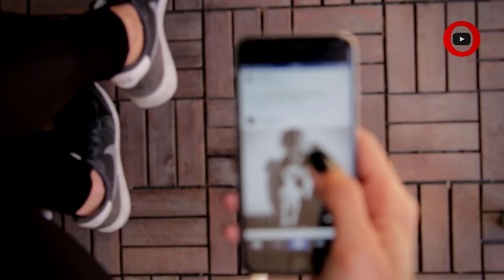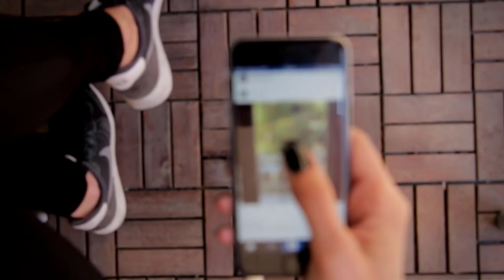Lisette Morelos, divorciada de 44 años, adopta a dos niños y luce irreconocible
Lisette Morelos comenzó su carrera con 17 años y desde entonces pudo ser vista en un largo recorrido en el mundo de la televisión, uno de los más conocidos es su participación desde 2002 hasta 2010 en el reality show “Mujer, Casos de la Vida Real”. A su vez destaca en reconocidas novelas como “¡Vivan los Niños!”, “Ángel Rebelde”, “Alma Indomable”, “Niña de mi Corazón” “Camila”, “Alma Rebelde”, entre otras. Entre 2012 y 2016 formó parte del elenco de “Fortuna” y “La Impostora”.